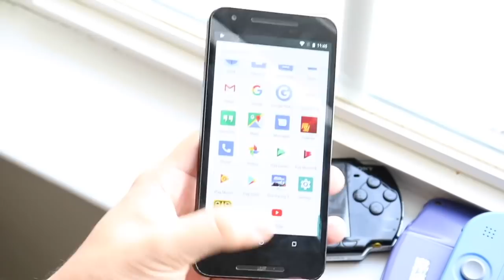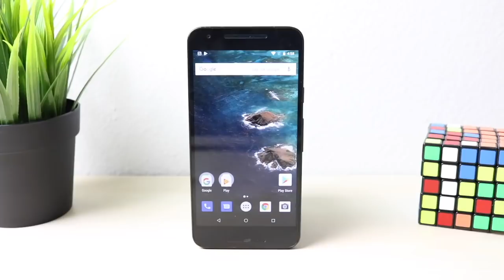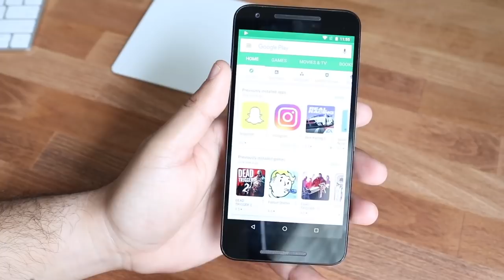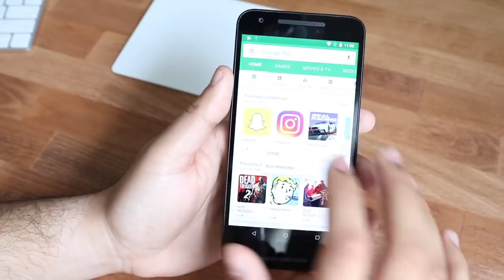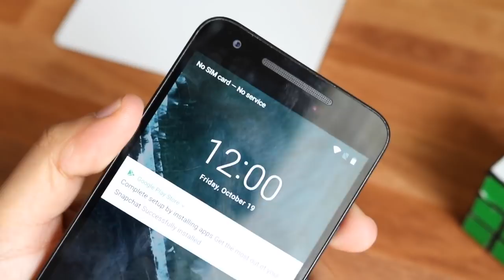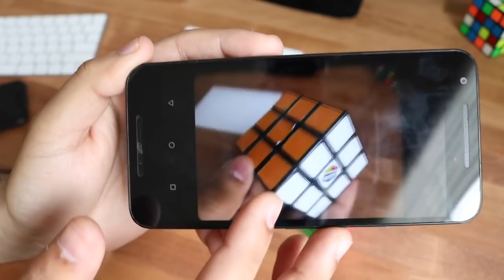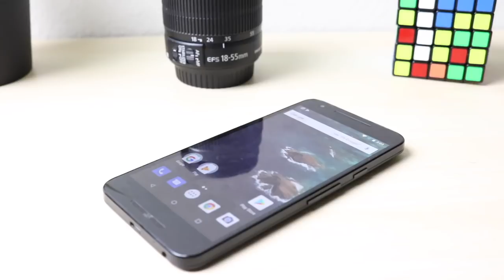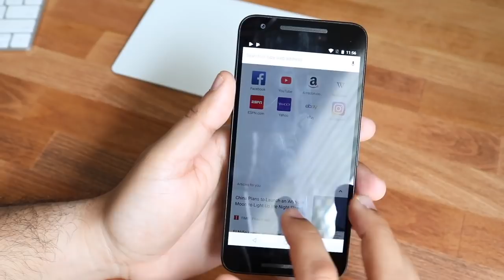Google Nexus 5X In 2019! (Still Worth It?) (Review)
the Nexus 5X came out in 2015, so how does it hold up 4 years later? Let's find out!!